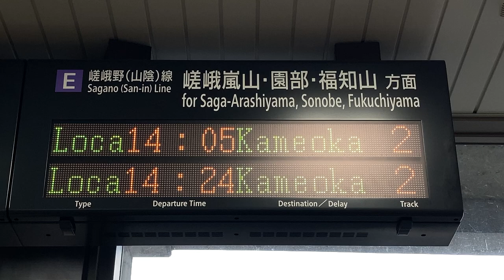【Loca】JR西日本 花園駅 改札口 発車標(LED電光掲示板) 2021/4